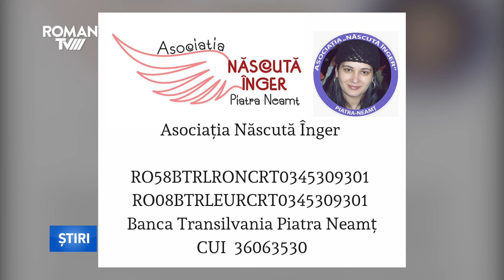Ajutați "Campania îngerilor" pentru copii, de 1 iunie!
Ziua Copilului, sărbătorită anual pe 1 iunie este prilej de bucurie pentru cei mici. Pentru unii, însă, această zi reprezintă povara unei dezamăgiri pe care o simt în fiecare an. Mulți dintre copii nu au, în această zi, nici măcar ce să mânânce. Voluntarii Asociației Umanitare  "Născută înger" s-au gândit să aducă un zâmbet măcar pentru o parte din miile de micuți din România aflați în această situație, aceea de a nu beneficia de o bucurie de ziua dedicată lor. În acest sens, zilele acestea asociația desfășoară o campanie de donații.